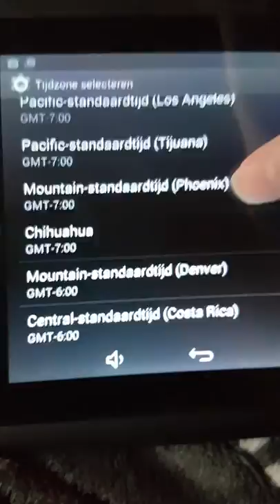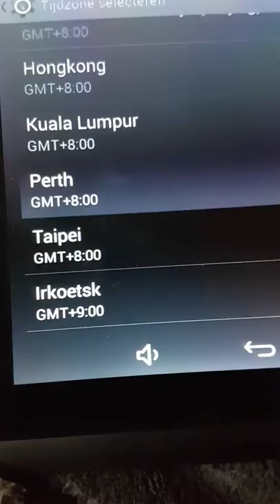20170317 170529 2018 09 26 11 33 31 UTC raarste filmpje ooit deel 2